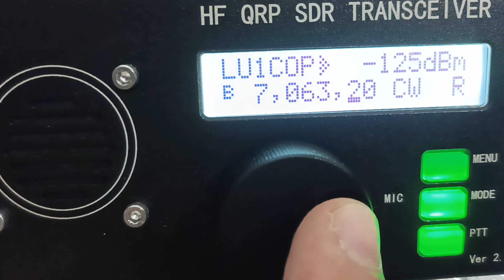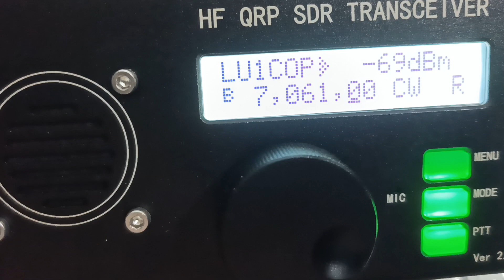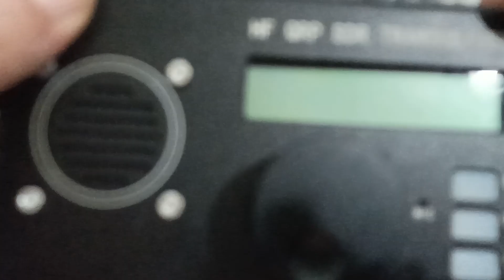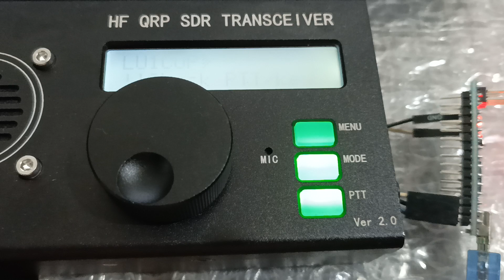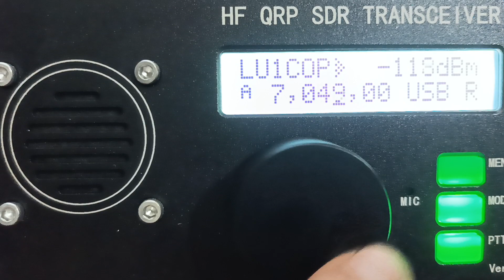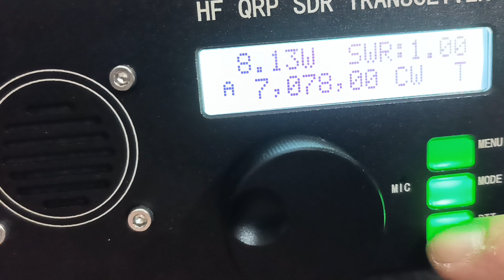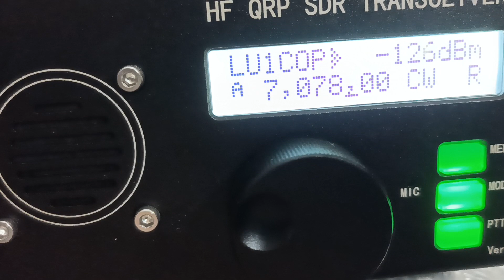LU1COP - USDR DIAL FIX - Corregir sentido de giro del dial